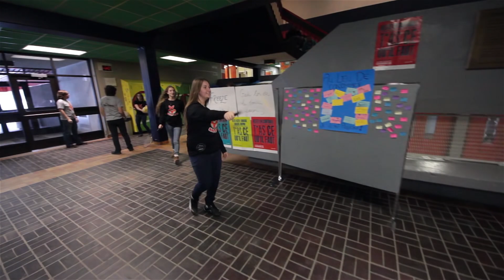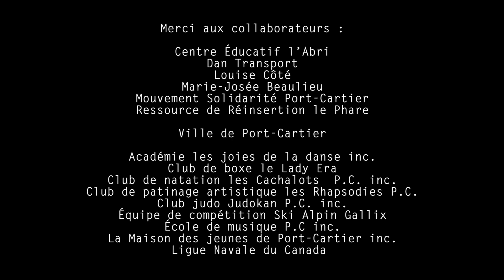LipDub | Carrefour Jeunesse-Emploi | Port-Cartier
Lipdub pour Les Journées de la persévérance scolaire. Carrefour Jeunesse-Emploi Port-Cartier. Musique de Pharrell Williams.